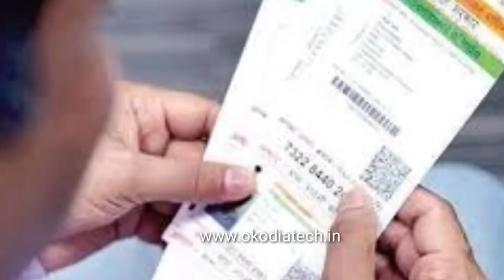Odisha Free Ration 2022 | Today Big News | Ration Card With Adhaar Card Link